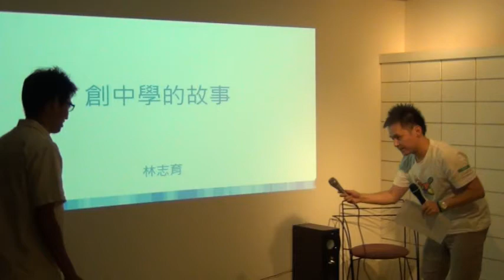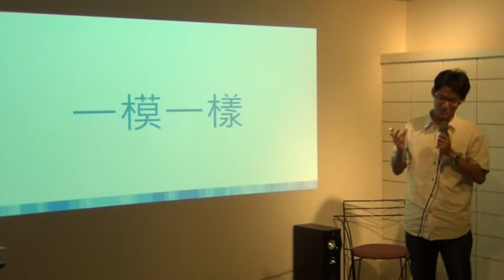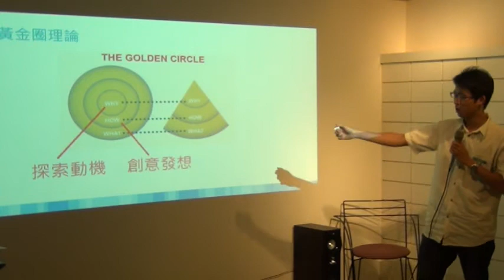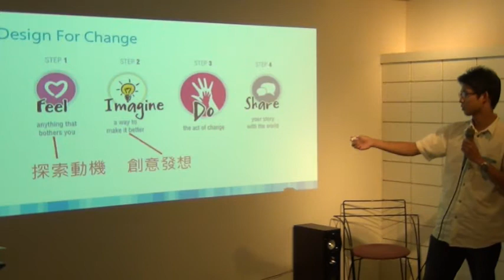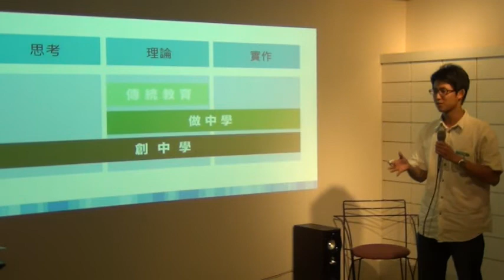交點台北Vol.15-志育-創中學的故事